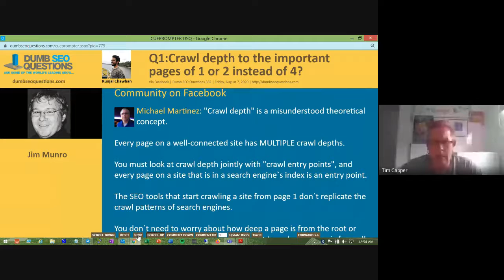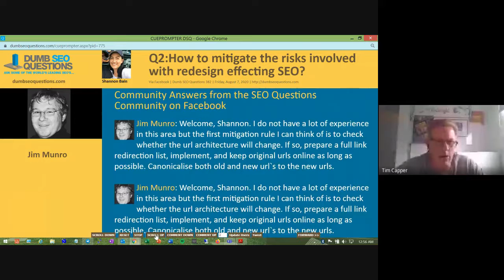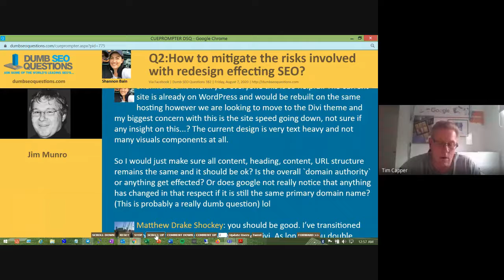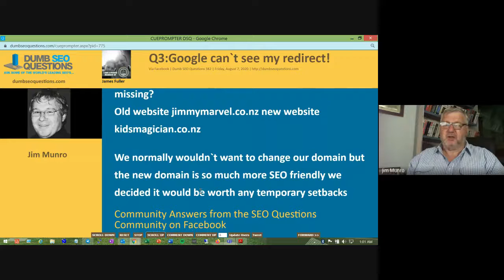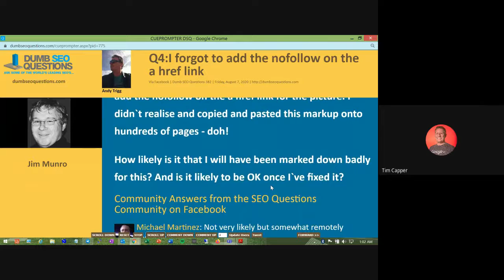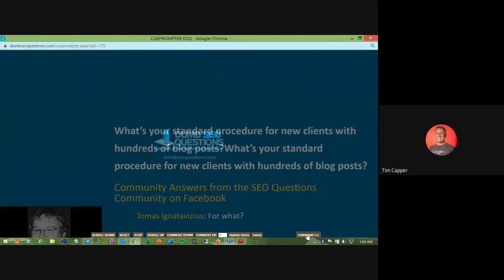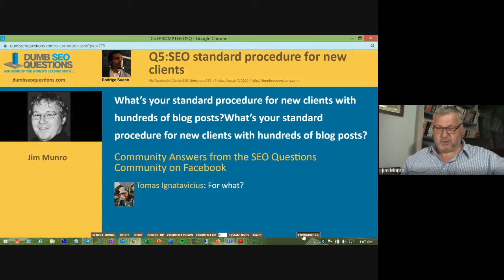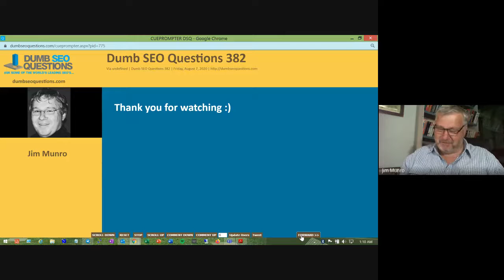Dumb SEO Questions 382